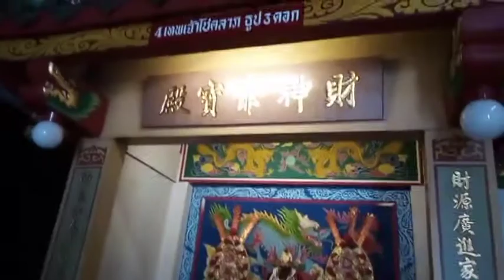ศาลเจ้าปึงเถ่ากง-ม่า จ.ขอนแก่น สักการะ ปึงเถ่ากง-ม่า ศาลเจ้าปู่ครูเย็น อีกสัญลักษณ์วัฒนธรรมไทย- จีน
ศาลเจ้าปึงเถ่ากง-ม่า จ.ขอนแก่น  ชวนสักการะ ศาลเจ้าปึงเถ่ากง-ม่า ศาลเจ้าปู่ครูเย็น ณ ขอนแก่น  อีกหนึ่งสัญลักษณ์ด้านวัฒนธรรมไทย-จีนที่มีประวัติศาสตร์คู่กันมาอย่างยาวนาน ในจังหวัดขอนแก่น นอกจากศาลเจ้าหลักเมืองแล้ว “ศาลเจ้าปึงเถ่ากง-ม่า” ริมบึงแก่นนคร ก็ถือว่าเป็นศาลเจ้าหลักที่คนไทยเชื้อสายจีนให้ความเคารพบูชากราบไหว้เพื่อเป็นสิริมงคลในการค้าขาย และช่วยปกป้องให้อยู่อย่างร่มเย็นเป็นสุข